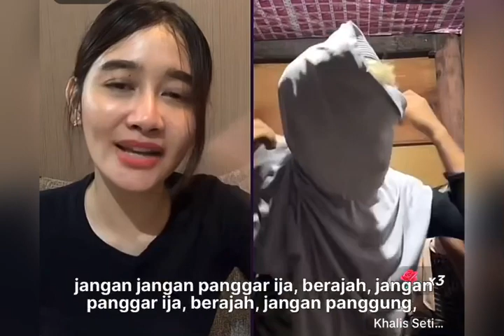Khalis Setiawan Mulai Nakal Tunjukan Pisang Ke Lia Ameli Trio Macam